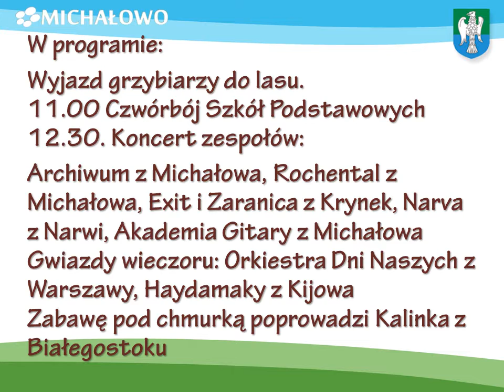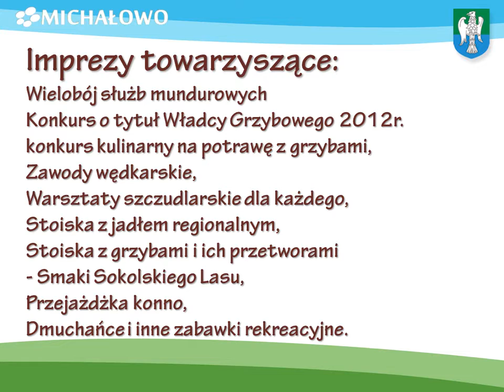Święto Grzyba w Michałowie 2012. Zwiastun